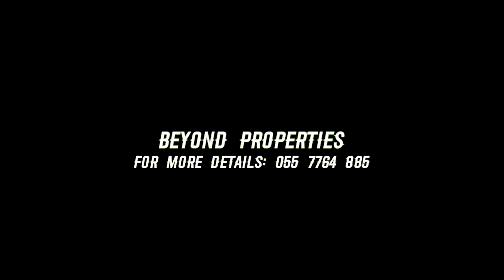2 Master BHK + Maid: Rental 135K: AL REEM Island @AbdulProperties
2 BHK APARTMENT
LOCATION: AL REEM Island
Water Front

-Master Room: Yes (All Master Bedroom)
-Wardrobes: Yes
-Washrooms : 4
-Basement Parking: Yes
-Laundry Space: Yes
-Laundry Room: No
-Maid Room: Yes
-Store: No
-Balcony: Yes
-Terrace: Yes
-Health Club or Gym: Yes
-Swimming POOL: Yes
-InDoor Gaming: Yes
-Kids Playing Area: Yes
-Magnificent Kitchen
-Central Gas: Yes

FACILITIES & AMENITIES:
Lobby in Building
Reception/Waiting Room
Security Staff
CCTV Security
24 Hours Concierge
Broadband Internet
Satellite/Cable TV
Double Glazed Windows
Centrally Air-Conditioned
Central Heating
Electricity Backup
Waste Disposal
Maintenance Staff